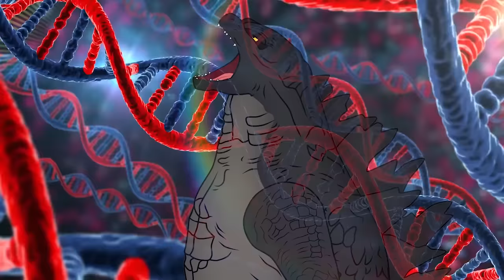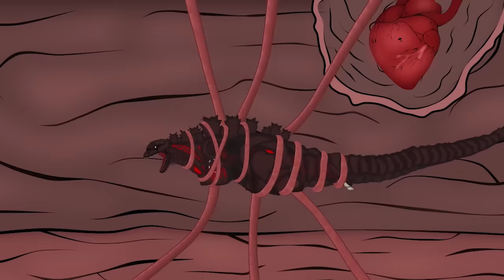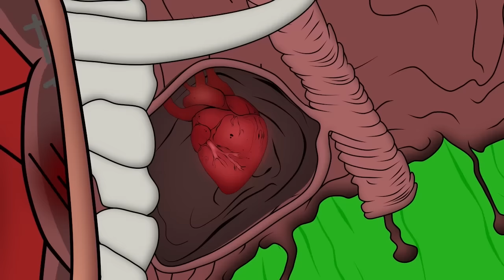30 Minutes FUNNY of Godzilla & King Kong,SIREN HEAD,BLACK CAT vs BLOOP |Godzilla Cartoon Compilation